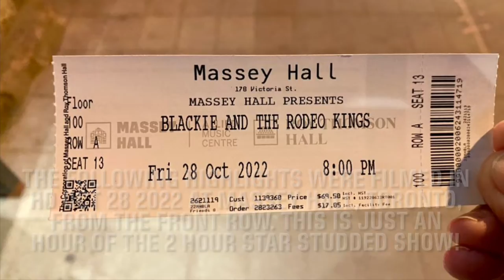‘Blackie & The Rodeo Kings’ Live At Massey Hall Oct 28 2022 (HD Highlights) : Vinyl Community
In this Episode I Present Highlights from the Show/Set of ‘Blackie And The Rodeo Kings’, Live At Massey Hall In Toronto Oct 28 2022. I present here 1 hour taken from the 2 hour show filmed from the Front Row At Massey Hall. It was a magical night that featured a number of guest performers who joined the Band on stage. Guests included : Terra Lightfoot, Daniel Lanois, Serena Ryder & Ken Pearson. For more info on ‘Blackie And The Rodeo Kings’ visit:

Be Sure to use ‘Vinyl Storage Solutions’ Products to store your Outer Covers, Box Sets & Gatefolds for your 12,10 & 7 inch records. As well use their line of Inner Sleeves and Accessories for your Record’s :